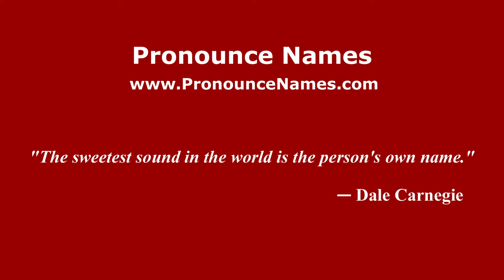How to pronounce Solange Witteveen (Spanish/Argentina) - PronounceNames.com